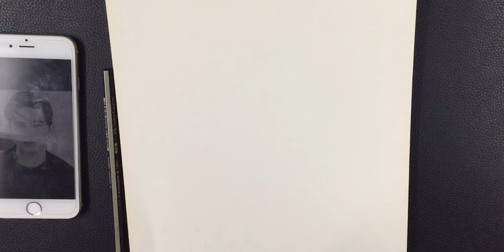James Reid (Portrait)